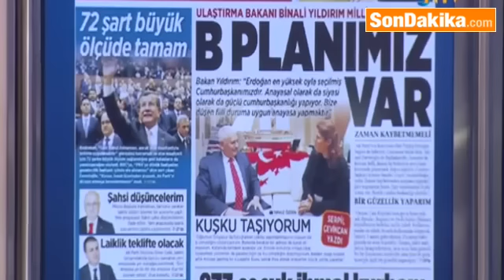Binali Yıldırım, Oğlunun Kumar Görüntüleriyle İlgili Konuştu